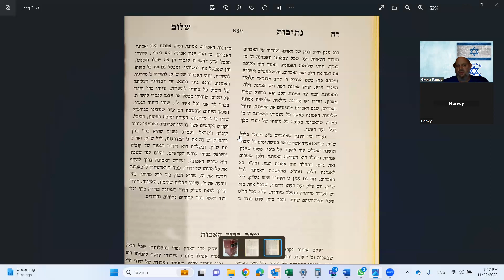Netivot Shalom Sefer Bereshit Parashat Vayetze 22 November 2023 נתיבות שלום ספר בראשית פרשת ויצא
Netivot Shalom Sefer Bereshit Parashat Vayetze 22 November 2023 נתיבות שלום ספר בראשית פרשת ויצא באנגלית

The time I leaved in Eilat, i used to scuba dive, windsurfing, boating and off-road motorcycle, after long break and getting fat, I reduce my weight and could fit back into my riding pants, I purchase DRZ400, which was too heavy for me, and now I own KTM EXC-F 350, I open the channel to share with others, that if you keep your body in good shape, you can get back to your youth hobby’s, maybe not the same aggrieve riding style, but close to it
I also included my spiritual learning, Tora, by the Chasiduth path, by the Netivot Shalom, the Rabbi from Slonim, we learn almost every Monday and Thursday